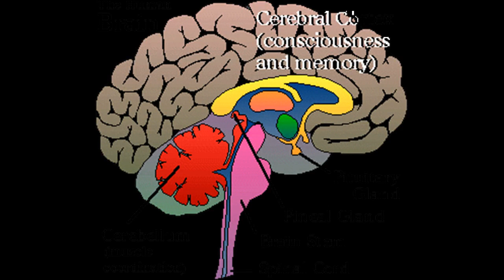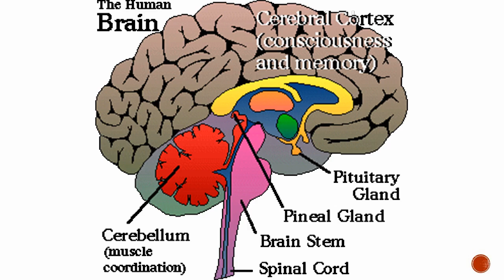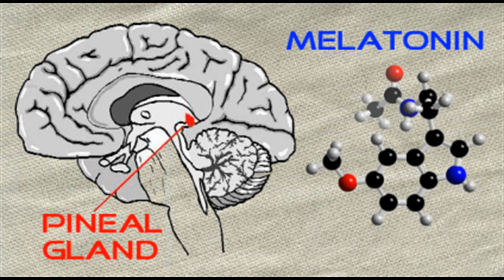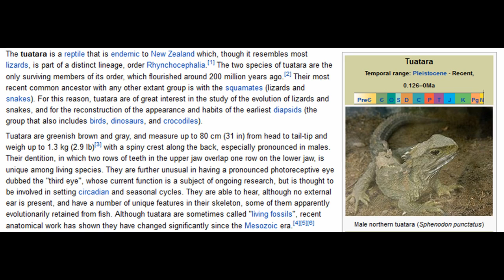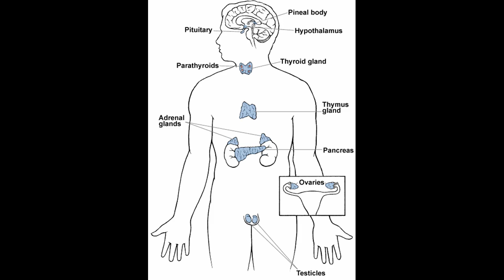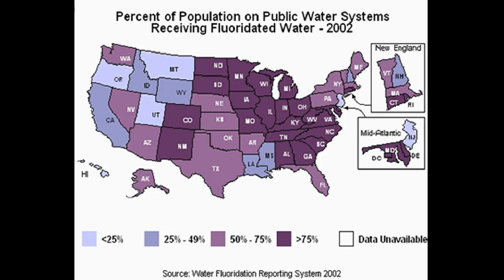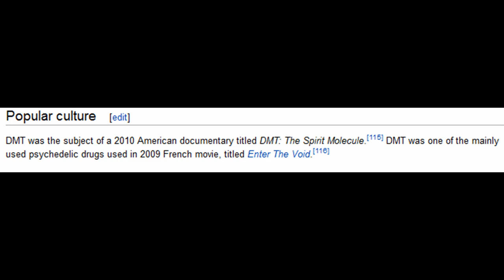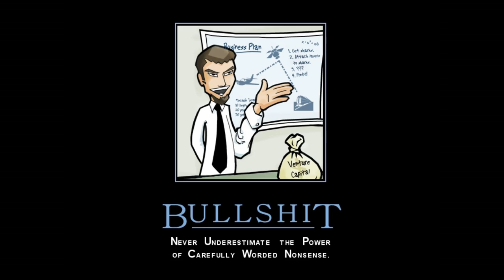Pineal Gland: the gland that does it all.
Debunking and old but prevailing supernatural belief based on a gap of our understanding and science.

REFERENCES:

Descartes and the Pineal Gland (Stanford Encyclopedia of Philosophy)

Strassman, Rick J. (2001). DMT: The Spirit Molecule. A Doctor's Revolutionary Research into the Biology of Near-Death and Mystical Experiences. Rochester, Vt: Park Street. ISBN 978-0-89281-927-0. ("Chapter summaries". Retrieved 27 February 2012.)